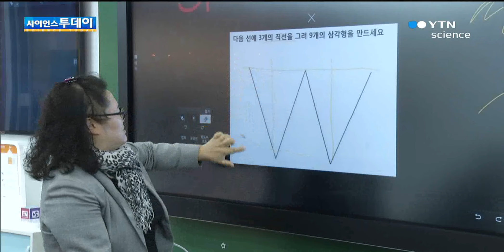드론 띄우고 스마트 교실에서 수업 / YTN 사이언스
[앵커]국내 최대 규모의 과학축제인 '대한민국 과학창의축전'이 부산에서 열리고 있는데요. 처음으로 민간 기업이 참여한 올해 축전에는 드론 조종이나 미래형 스마트 교실 체험 등 첨단 ICT 기술을 직접 접할 수 있습니다. 양훼영 기자가 현장을 다녀왔습니다. [기자]무인기, 에어 드론이 천천히 공중으로 올라갑니다. TV...